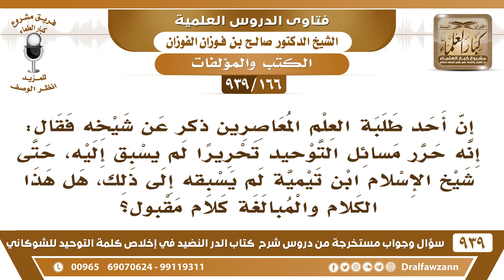[166 -939] قال أحد طلبة العلم عن شيخه: إنه حرر مسائل التوحيد تحريرا لم يسبق إليه، حتى شيخ الإسلام ..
-[166 -939] السؤال: إن أحد طلبة العلم المعاصرين ذكر عن شيخه فقال: إنه حرر مسائل التوحيد تحريرا لم يسبق إليه، حتى شيخ الإسلام ابن تيمية لم يسبقه إلى ذلك، هل هذا الكلام والمبالغة كلام مقبول؟
الجواب: ما ندري! خله يجيب لنا  هذا التحرير ونشوفه إذ كان تحريرًا صحيحًا فجزاه الله خيرًا! وكم ترك الأول للآخر، ولكن إذا كان مجرد مدح وثناء ، فهذا لا يمشي ولا يقبل لا بُدَّ نشوف هذا التحرير ما هو.
للاشتراك في قناة الشيخ صالح الفوزان

للاستفسار والإقتراحات والدعم
رئيس الفريق
لمشروع كبار العلماء